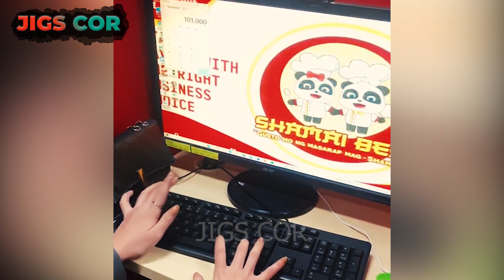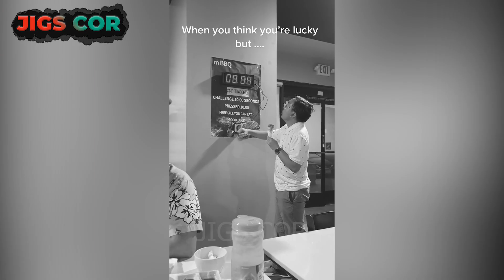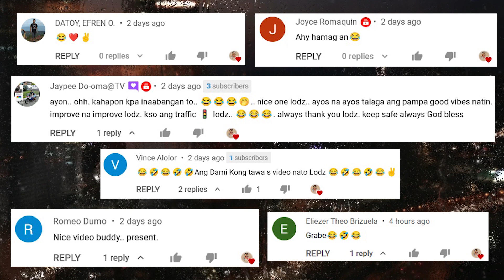Yung Pang Asar Ka Pa Sa Tropa Mo Na Makikipag Break Na 😂...| Pinoy Memes Compilation 2O22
Yung Pang Asar Ka Pa Sa Tropa Mo Na Makikipag Break Na...| Best Pinoy Memes Funny Videos 2022 & Kalokohan Compilation

Related Channels:
Pinoy Memes 2022,
Going Viral TV,
Going Viral TV 2.0,
Try Not To Laugh,
Dank Memes,
Memes,
Pilipinas Viral Trends,
Letezias,
Paolul,
Pinoy Memes Pic,
Funny Pictures Pinoy,
Good Vibes Compilation 2022,
50 Random TikTok Videos,
Trending Viral Videos 2022,
Nakakatawang Pinoy Compilation,
ogie diaz vlog,
kafarmer latest vlog,
coco fun,
Jovellyn Galleno Update,